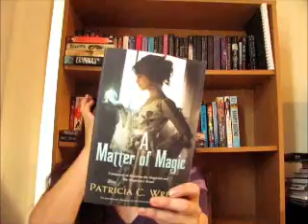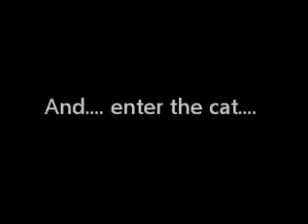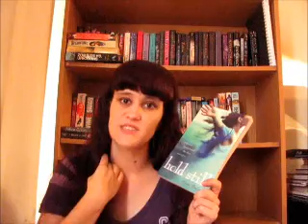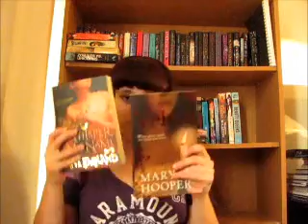Renee reads by theme/genre: THE PLAN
My reading-by-theme plan for 2013. Please do offer up any ideas or advice you might have!